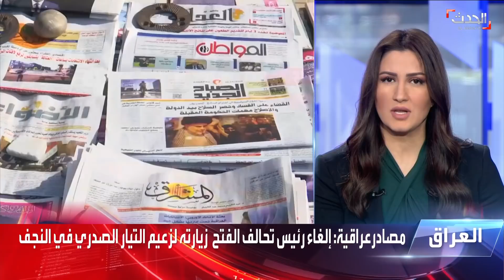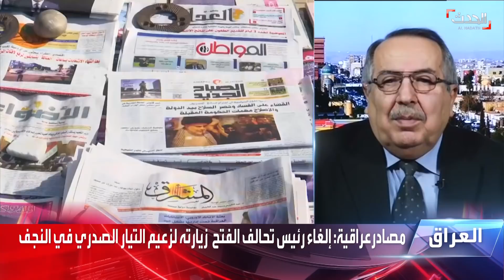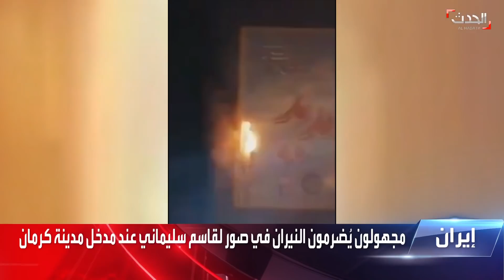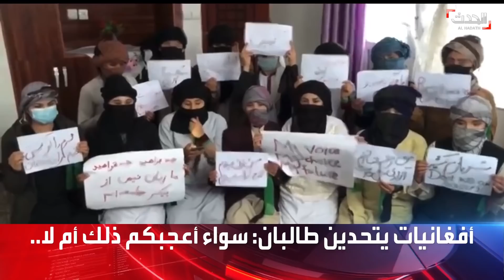النشرة الصباحية | تخوفات من انفلات أمني في لبنان.. و"أوميكرون بحاجة لجرعة رابعة"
النشرة الصباحية | السبت 8 يناير 2021